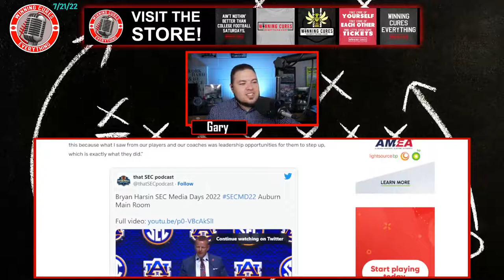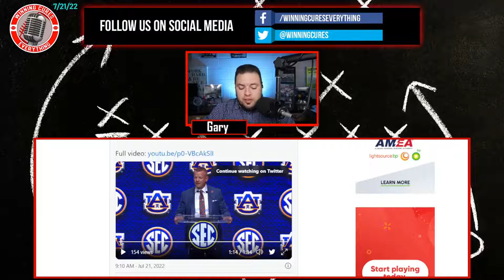Bryan Harsin spoke at SEC Media Days about the attempted coup at Auburn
Auburn head coach Bryan Harsin spoke at SEC Media Days about the boosters' effort to get him fired back in February, and he proclaimed that "it didn't work."  While I do believe that his team may have rallied around him, and that the event forced some leadership... I'm not sure what to think of the way he went about this?